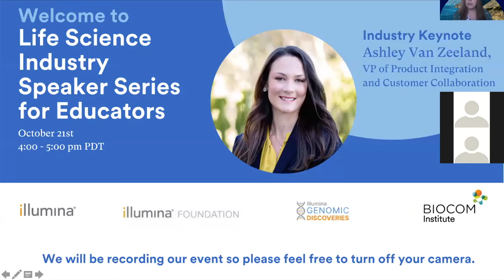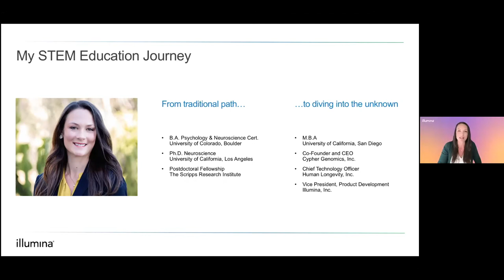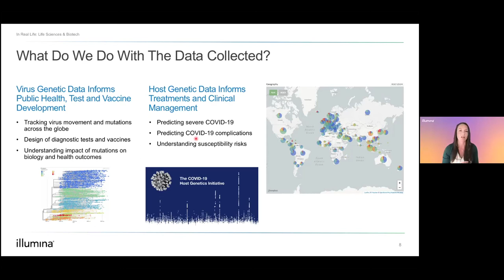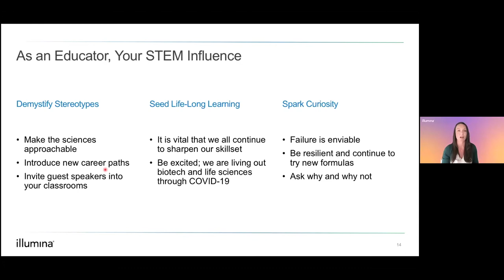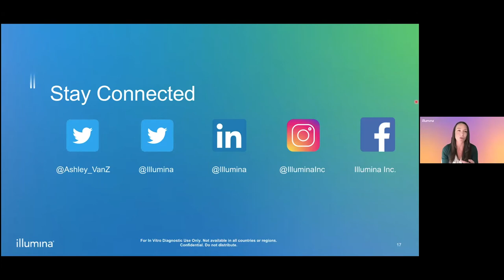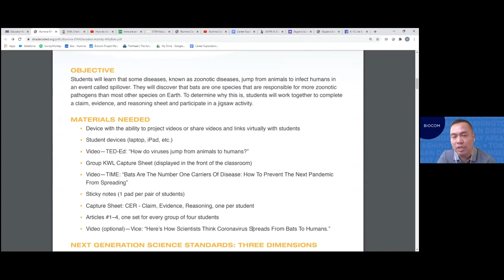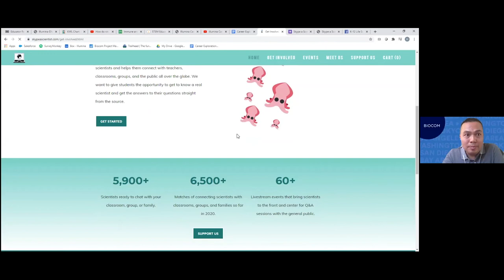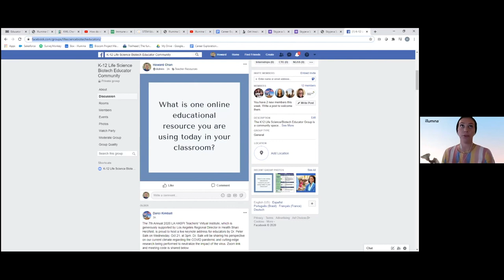Biocom Institute Life Science Industry Speaker Series with Ashley Van Zeeland of Illumina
The Biocom Institute is thrilled to connect industry experts with K12 educators to discuss topics in life science and biotechnology. Our industry experts from Biocom member companies bring years of experience and knowledge to share with educators who are teaching our aspiring scientists and learners. This virtual series is an opportunity for educators to connect with experts and get access to relevant resources for their classrooms.

Keynote Speaker Ashley Van Zeeland, Vice President of Development at Illumina as she shares about her professional journey and dives into how genome sequencing in accelerating our response to the pandemic.  We are witnessing the largest global pandemic in recent history, but – unlike outbreaks or global pandemics that have happened before, we’ve never had the scientific tools to enable what is truly an unprecedented response to this crisis.